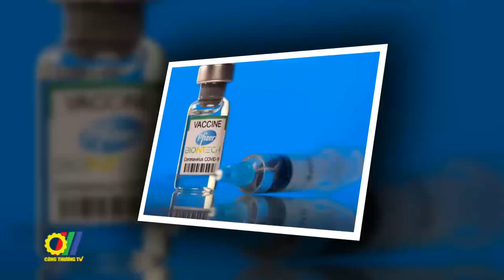Tổ chức tập huấn phân biệt vắc-xin chính hãng Pfizer cho toàn lực lượng QLTT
Hiện nay, xuất hiện nhiều lời mời các cơ quan, tổ chức, doanh nghiệp mua/nhập khẩu vắc xin phòng Covid-19 hoặc tiêm chủng cho người lao động, đối tác, khách hàng, một số tổ chức, cá nhân tự nhận tiếp cận được nguồn vắc xin của các hãng sản xuất hoặc mua lại của một số nơi dư thừa. Để tránh nguy cơ bị lừa đảo tiêm chủng vắc xin phòng Covid-19 giả mạo, không rõ nguồn gốc xuất xứ, không đảm bảo chất lượng, Tổng cục QLTT mới đây đã phối hợp với Cơ quan Điều tra an ninh nội địa (HIS) Hoa Kỳ và hãng dược phẩm Pfizer tổ chức chương trình Tập huấn trực tuyến phân biệt vắc xin chính hãng Pfizer cho toàn lực lượng…